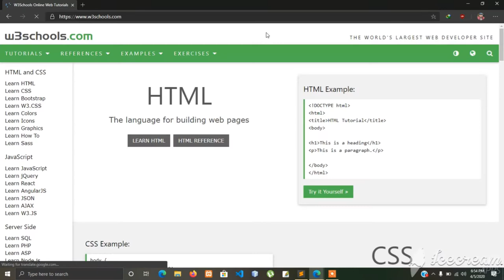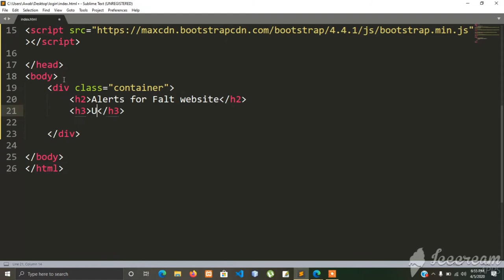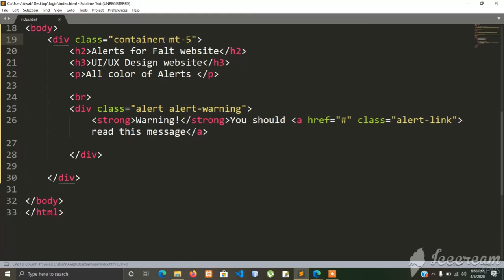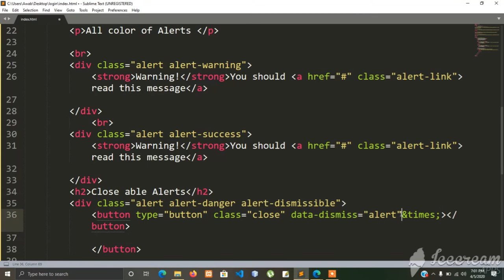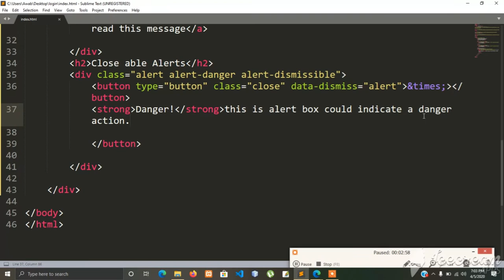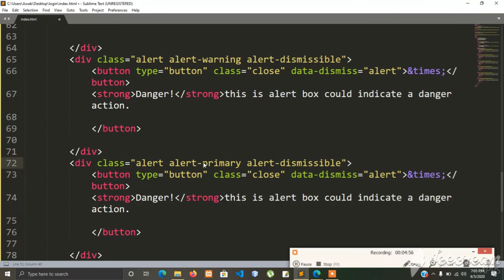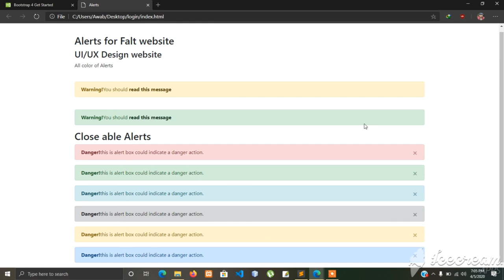Alerts for Flat website Close able and unclose able and 3D Alerts HTML BOOTSTRAP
Short line code and very simple but emazing  color full